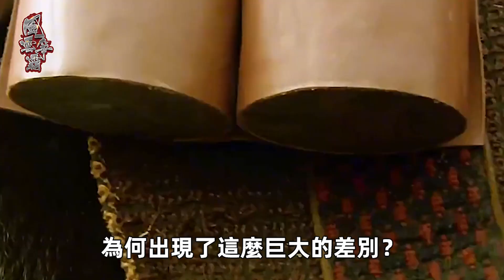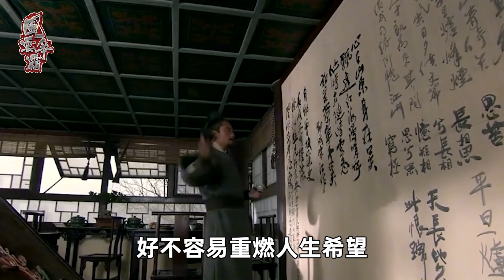武松能成清忠祖師，林沖為何卻無人問津？武松有3座靠山太給力